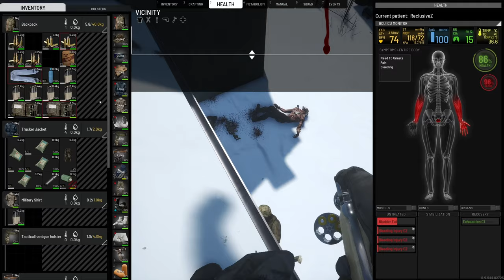Scum 0.95 - Simply Survival Last Stand Event #2. (10-25-24)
Simply Survival Server IP
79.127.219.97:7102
The Last stand is a Malones idea given life by Gumwars & we are back for another round of fun.
Players are given a random assortment of equipment and told to hold up in a town and survive.